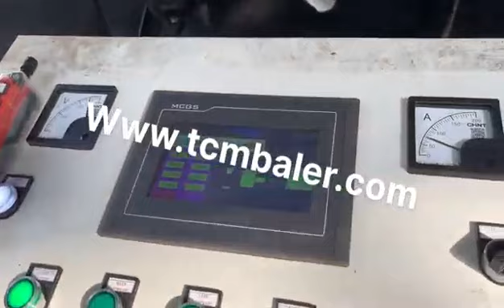Recycling Metal Baler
Details of Recycling Metal Baler, Recycling Metal Baler Price, Recycling Metal Baler Factory,

MATDAS is a professional Recycling Metal Baler manufacturer and supplier in China for more than 20 years, and we can offer Recycling Metal Baler for sale with a cheap wholsale factory price for our customers without any agent or dealers if you wanner buy our Recycling Metal Baler.